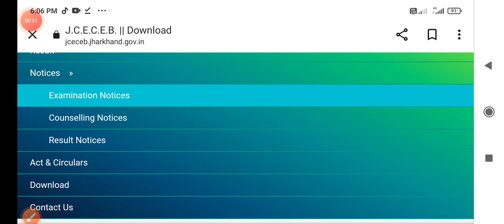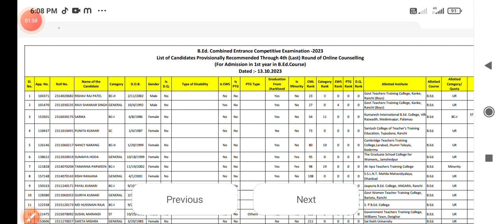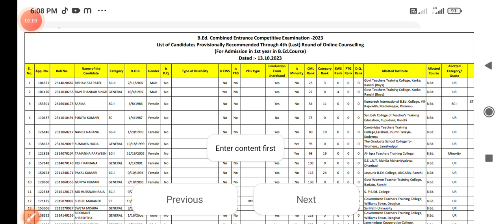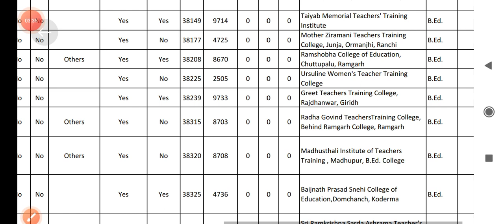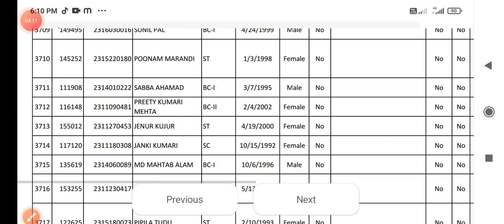4th round counseling का Seat allotment letter published!Jharkhand b.Ed 4th round seat allotment!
about video-
jharkhand b.Ed 4th round seat allotment letter published 2023
jharkhand b.Ed 4th round admission 2023